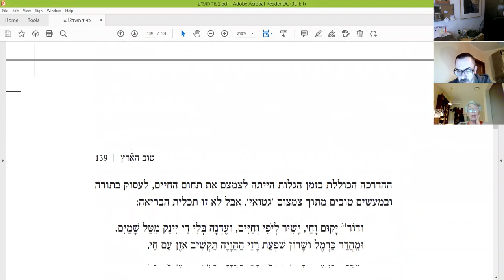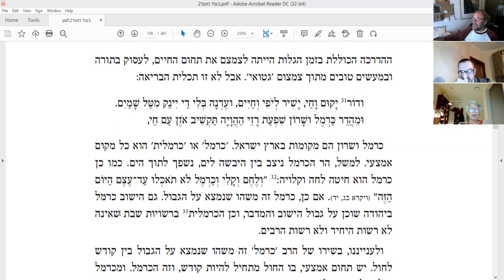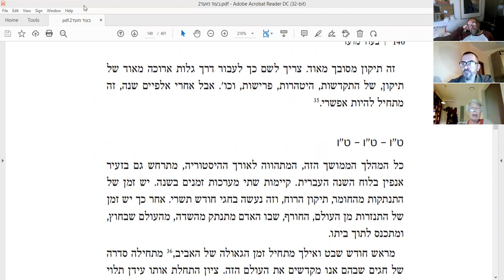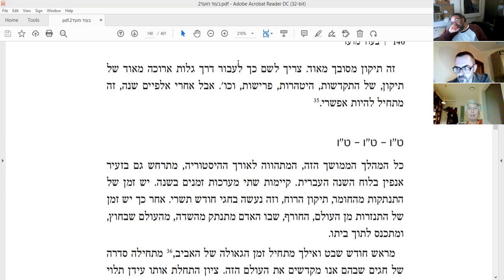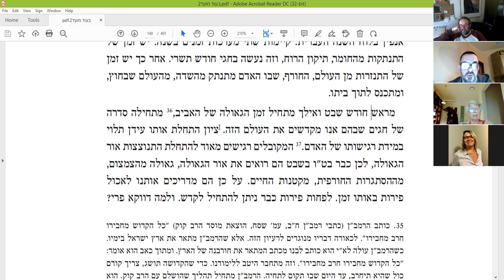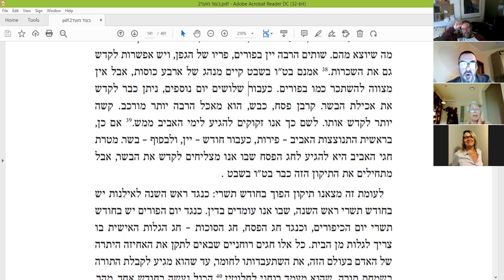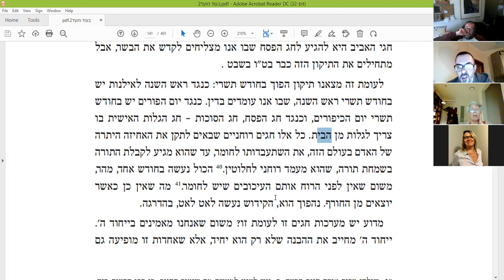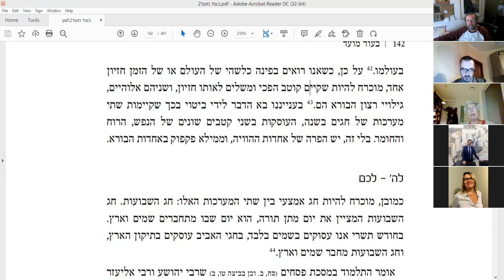Продолжаем обсуждение аспектов праздника «Ту биШват» по книге "Бе од Моэд" рава Шерки